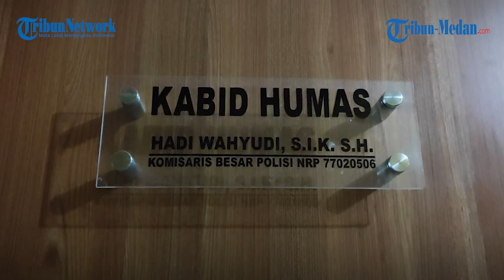Penjelasan Polda Sumut Terkait Sopir Angkot Terjaring Razia Positif Narkoba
TRIBUN-MEDAN.COM, MEDAN - Puluhan sopir angkot positif mengkonsumsi narkoba setelah terjaring razia yang dilakukan oleh petugas gabungan di sejumlah titik wilayah Kota Medan.

Para sopir tersebut diamankan ke Pos Lantas Polrestabes Medan untuk menjalani pemeriksaan lebih lanjut turut bersama mobilnya.

Kabid Humas Polda Sumut, Kombes Pol Hadi Wahyudi mengungkapkan pihaknya saat ini masih melakukan pemeriksaan lebih lanjut mengenai status daripada sang sopir.

"Masih kita periksa, apakah ada keterlibatan jaringan atau sebagainya," ujarnya kepada Tribun Medan, Senin (20/12/2021).

Hadi menjelaskan, apabila para sopir tersebut hanya sebagai pemakai, maka akan dilakukan rehabilitasi.

Terkait lokasi tempat para sang supir mendapatkan barang haram tersebut, dirinya menegaskan untuk segera melaporkan kepada pihak kepolisian.

"Laporkan kepada Polisi dimana tempatnya, akan kita tindak lanjuti.," tegasnya.

Hadi pun meminta agar para pemilik angkutan umum untuk lebih memperhatikan sopir angkot, apalagi saat ini kebanyakan sopir tersebut merupakan sopir tembak.

"Jangan sampai, sopir tembak itu dijadikan sopir untuk mengemudi. Karena mereka sudah pasti tidak memiliki lisensi untuk mengemudi," tandasnya.